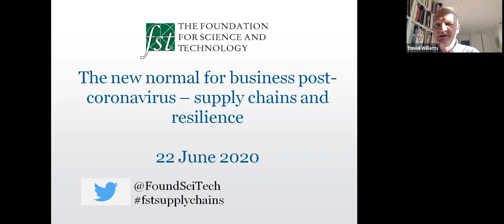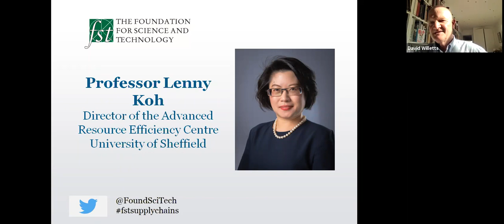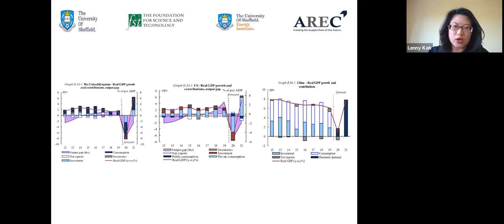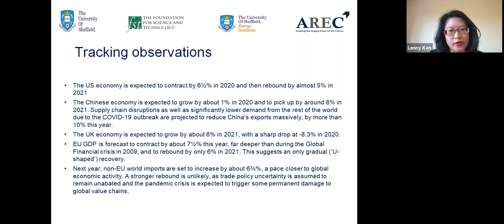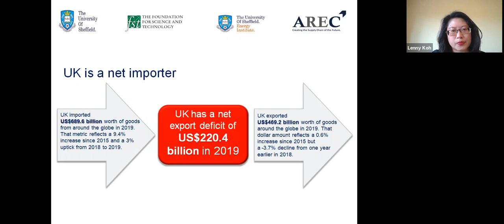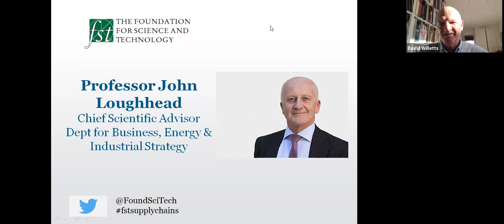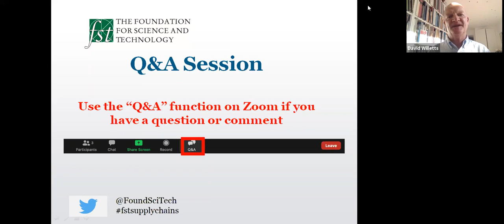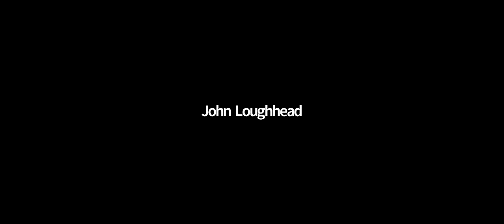The new normal for post-coronavirus – supply chains and resilience - 22 June 2020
Juliette White, VP for Global External Sourcing, AstraZeneca
Professor Lenny Koh, Director of the Advanced Resource Efficiency Centre, University of Sheffield
Professor John Loughhead, Chief Scientific adviser for the Department of Business, Energy and Industrial Strategy